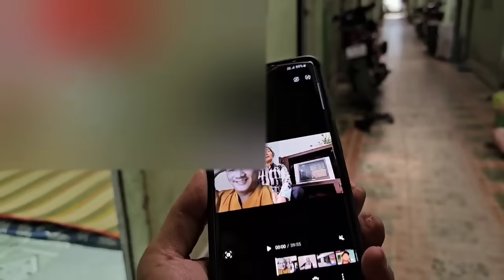Vây Bắt Thầy Chùa Ph.á Trinh Bà Cụ U70 Hốt Trọn 400 Triệu Cả Xóm Trọ Kéo Đến Xem Như Phim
Cười ra nước mắt luôn. Vây Bắt Thầy Chùa Ph.á Trinh Bà Cụ U70 Hốt Trọn 400 Triệu Cả Xóm Trọ Kéo Đến Xem Như Phim